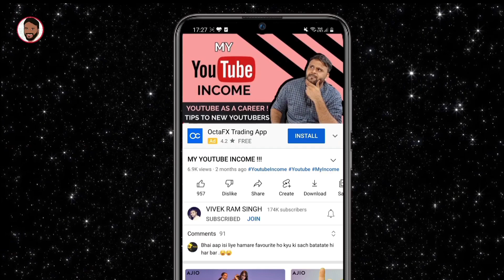VIVO T1 PRO 5G - LAUNCH CONFIRMED || FULL SPECIFICATION, PRICE AND INDIA LAUNCH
नमस्ते ‌दोस्तों, TECHNO VEXER के नए विडीयों में आपका स्वागत है, दोस्तों Vivo T1 Pro 5g के Full Specification, Price & Luanch Date बारे में जानना है तो ये विडीयों अंत तक देखें |

Friends You also  can follow me on:
दोस्तों यहां आप मुझे फाॅलो भी कर सकते हैं:

धन्यवाद